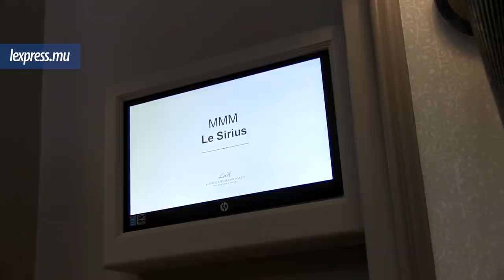Paul Bérenger : «À quoi joue Xavier-Luc Duval ?»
«Il y a des contradictions dans les versions de Xavier-Luc Duval concernant l’enregistrement remis à l’express dans l’affaire Soodhun. Sa crédibilité est en jeu.» Propos du leader du MMM Paul Bérenger qui était face à la presse, samedi 25 novembre. Selon lui, en tant que leader de l’opposition, Xavier Duval a pour devoir de donner la date précise à laquelle l’enregistrement lui a été remis.